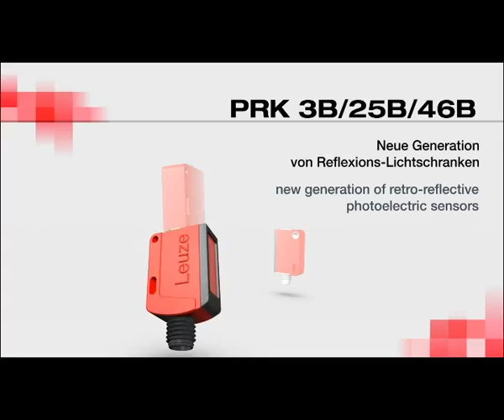PRK 3B 25B 46B Retro reflective opto sensors- Leuze electronics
Leuze electronic's PRK 3B, PRK 25B and PRK 46B series of retro-reflective optical sensor offers high performance being ideally suited for applications in materials handling applications.

This video file is 17MB in size.